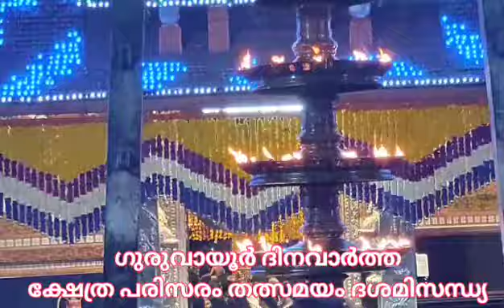ക്ഷേത്ര പരിസരം തത്സമയം ദശമിസന്ധ്യ